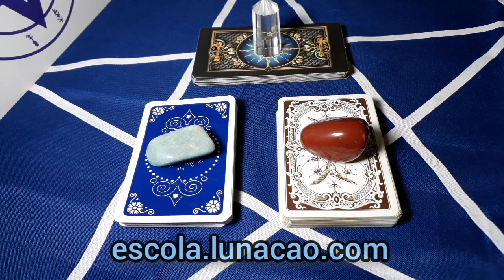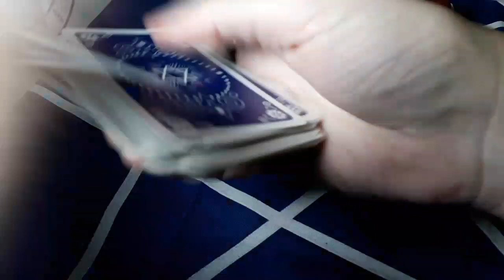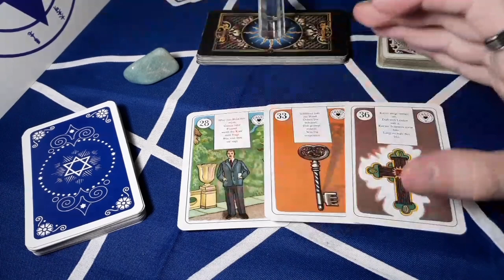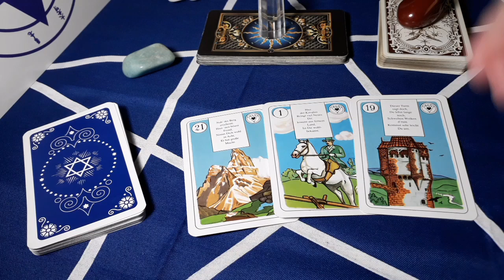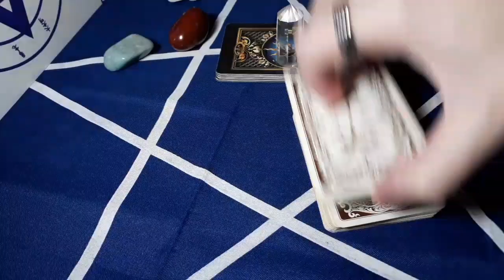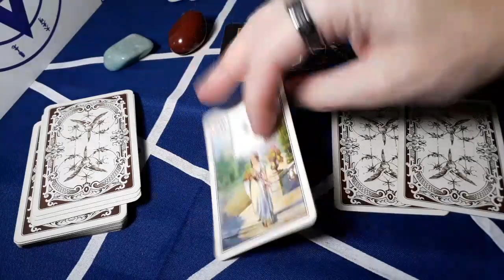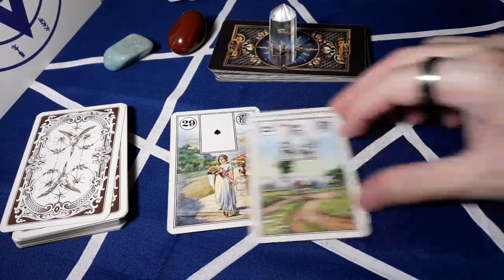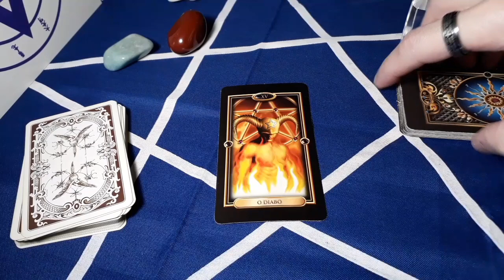Mensagens para a semana | Afetivo, profissional, familiar e espiritual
Tempo de início para cada leitura:

- baralho azul: 2:30
- baralho branco/marrom: 12:10